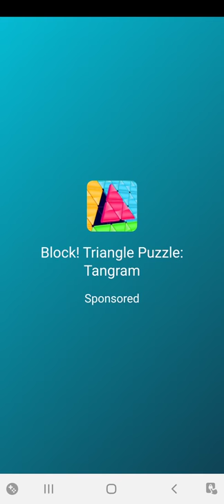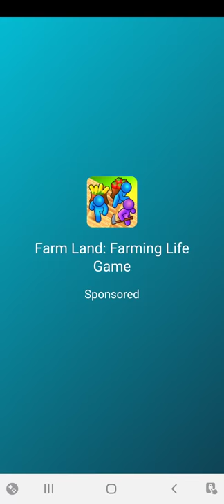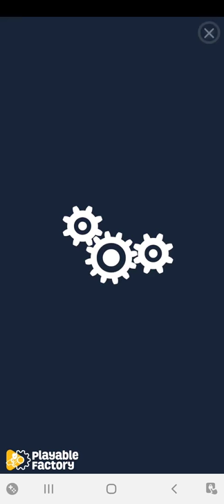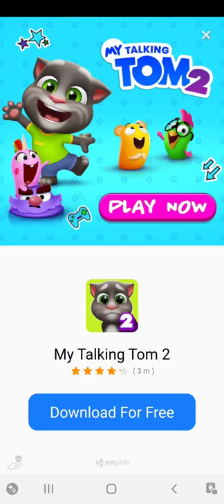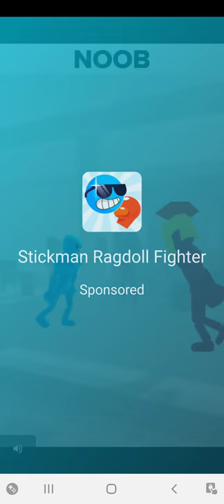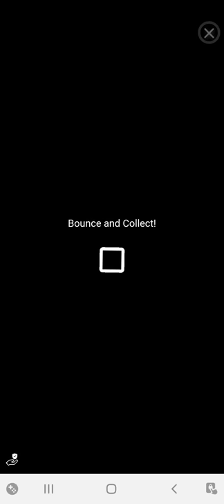friday night funkin #3